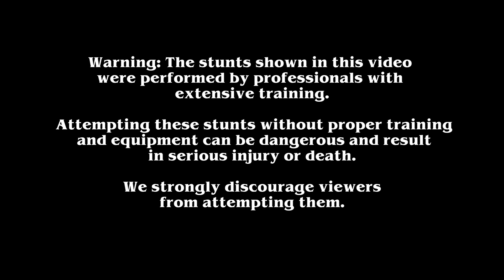Team PHAT Vs World's Biggest Roofgap!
The biggest Roofgap ever recorded in london is the legendary “Edgware gap” first attempted by Andy Tomin in 2014. Since then it has never been done and Team PHAT take the challenge to do the world’s biggest Roofgap!

We're rocking the OLLO's ALPHA shoes IF you wanna have GRIP like us ;)

Athletes

More PHAT